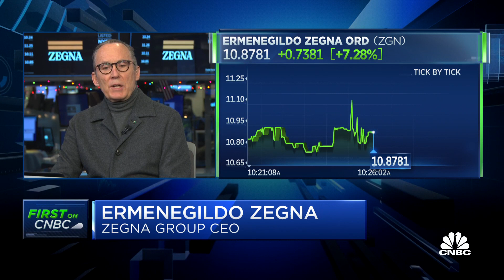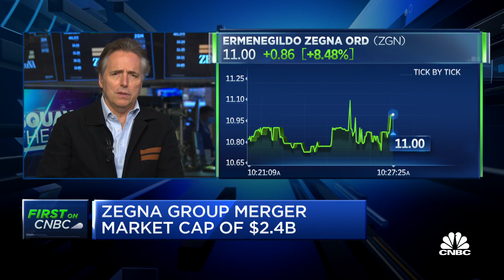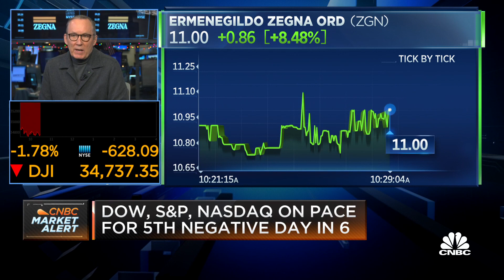Zegna Group goes public via SPAC with $2.4 billion market cap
Ermenegildo Zegna, Zegna Group CEO, and Andrea Bonomi, Investindustrial chairman and founder, join 'Squawk on the Street' to discuss Zegna going public via a SPAC on the NYSE.